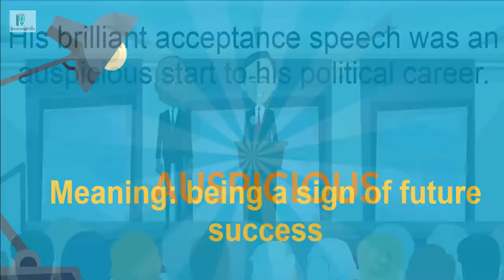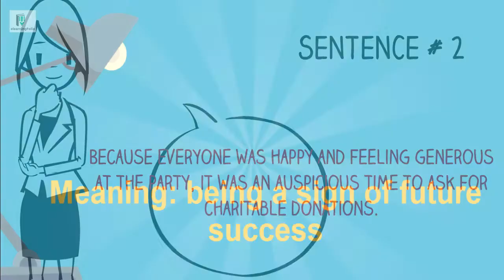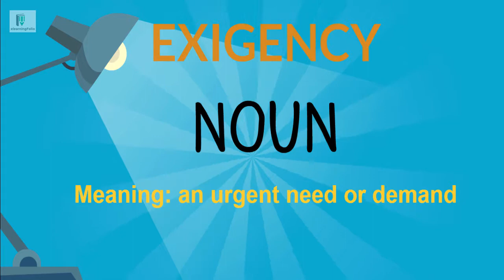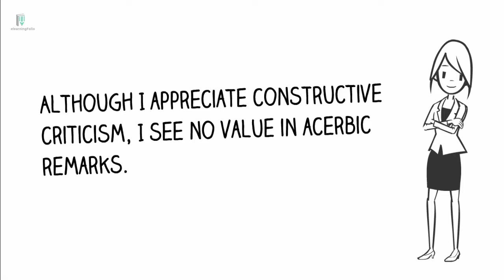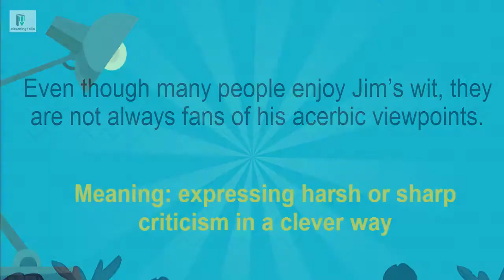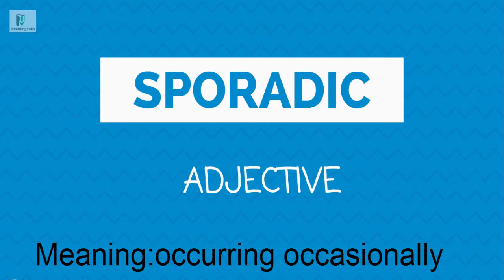GRE Words --- AUSPICIOUS EXIGENCY ACERBIC SPORADIC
In this video you will learn following  GRE words with meanings and sentences.
Auspicious   Exigency   Acerbic  Sporadic.